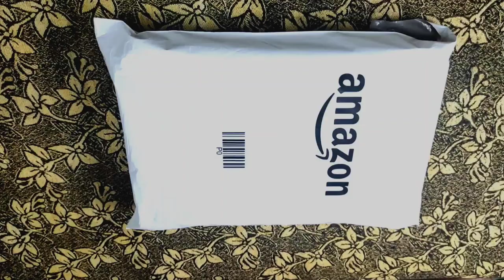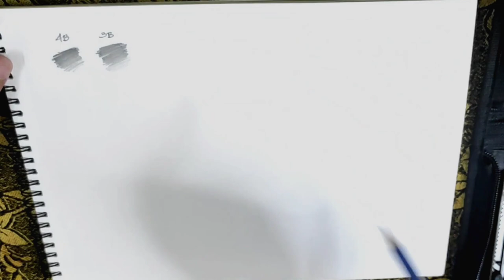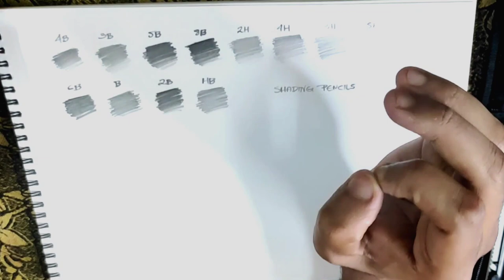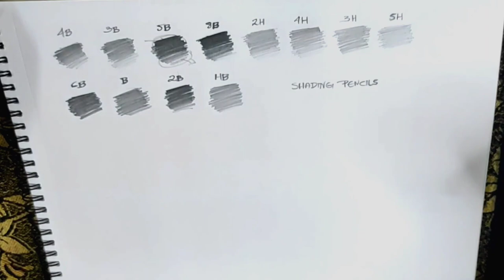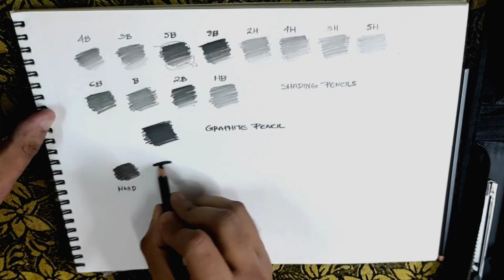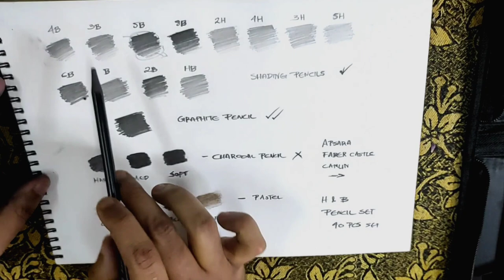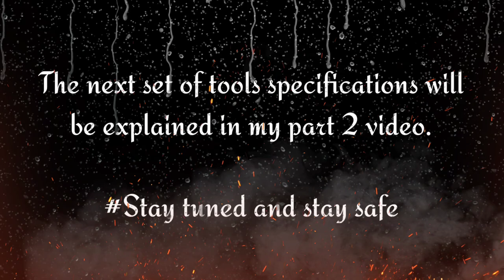തുടക്കക്കാർക്കായി ഒരു പ്രൊഫഷണൽ SKETCHING TOOL അൺബോക്സിംഗ് || 40 PCS PROFESSIONAL SKETCHING TOOL SET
Hello friends,
In this video i have explained you friends the best professional drawing tool set kit for the beginners as well as for the student artists.

This is detailed unboxing video of 40 pcs set professional sketching drawing pencils kit which contains almost 90 percent of the tools who are pursuing charcoal/pencil art and also for the beginners, this video has been explained in Malayalam language.

The price range for this item is AED 45 : INR 900.
But if you are managing to buy this set from India price will fall only about 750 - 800 INR.

Brand of this set : H & B

The List of tools in this Drawing tool kit which i explained in this video:

1) 80 LB fine texture 16 sheet sketch paper

2) Graphite pencils (12 pcs)
     B/2B/3B/4B/5B/6B/8B/HB/2H/3H/4H/5H

3) Graphite soft pencil 6B x 1 pcs

4) Charcoal pencil 3 pcs
     Soft/Medium/Hard

5) 4 pcs pastel pencils
     (grey, red brown, sepia & black)

There are lot more contents in this tool kit set which I am going to explain in my second video, so stay tuned and please support by Subscribing my channel with bell icon, like and comment.

PENCIL QUALITY:

The quality of the pencil given are as follows and after detail experimenting which I showed in this video i have concluded this.

1) Graphite pencils (12 pcs)
     B/2B/3B/4B/5B/6B/8B/HB/2H/3H/4H/5H -
     Excellent quality

2) Graphite soft pencil 6B x 1 pcs-
     very excellent quality

3) Charcoal pencil 3 pcs
     Soft/Medium/Hard - Poor quality
     Hence recommended brands are:
       * Apsara
       * Faber castle
       * Camlin

5) 4 pcs pastel pencils
     (grey, red brown, sepia & black) - okay for
     small uses.

Based on the quality of the pencils the given rating for this tool set is 7.5 / 10.
As mentioned there are so many other contents which i am going to explain in my 2 nd part in detail and will be given the rating.

If anyone interested to purchase this product can buy at below link description.

1) 40 Pcs Of Professional Multi-function Sketch Tools Pencils With A Canvas Storage Bag

2) Tombow mono eraser

3) White Charcoal set

ADDITIONAL ITEMS:

1) Tripod for holding the camera

*BUY THE PRODUCTS WITH MY ABOUVE LINK FOR ADDITIONAL DISCOUNT*